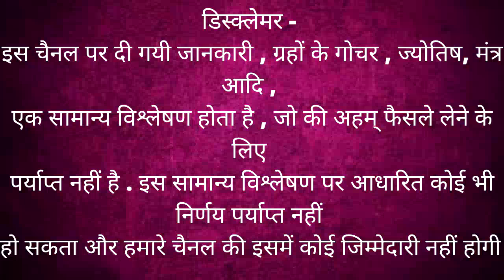Mithun rashi 2022–2027 | Mithun rashi ki sampurn jankari | Mithun rashi ki bhavishyavani | Gemini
Mithun rashi 2022–2027 | Mithun rashi ki sampurn jankari | Mithun rashi ki bhavishyavani | Gemini Horoscope
Mithun rashi 2022–2027 | Mithun rashi ki sampurn jankari | Mithun rashi ki bhavishyavani | Gemini Horoscope मिथुन  राशि की सम्पूर्ण जीवन की महत्वपूर्ण भविष्यवाणी | मिथुन  राशि 2022 से 2030 की सच्चाई | Mithun Rashi
Mithun rashi ke bare mein bataiye Mithun rashi ke log kaise hote hain Mithun rashi 2022 Mithun rashi 2023 Mithun rashi 2024 Mithun rashi 2025 Mithun rashi 2025 Mithun rashi 2027 Mithun rashi agle 5 saal Gemini horoscope in hindi Gemini next 5 years prediction Gemini next 5 years astrology
- Mithun rashi sampurn jivan
- मिथुन  राशि वालों सम्पूर्ण जीवन की महत्वपूर्ण भविष्यवाणी करियर पैसा बैंक बैलेंस लव लाईफ वैवाहिक जीव
- मिथुन  राशि के सम्पूर्ण जीवन की महत्वपूर्ण भविष्यवाणी Mithun Rashi ke log kaise hote hai All about Mithun
- मिथुन  राशिफल सम्पूर्ण जीवन । Mithun Rashifal Full Life । Gemini zodiac sign Full Life Details
- मिथुन  राशि सम्पूर्ण जीवन के पन्ने खोल देगा यह वीडियो || मिथुन  राशि सम्पूर्ण जीवन की भविष्यवाणी मिथुन  राशि
time stamps -
00:00 - Intro
00:21 – Mithun rashi agle 5 saal
01:47 – Mithun rashi ke log kaise hote hain
09:17 – Mithun rashi 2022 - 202
career rashifal
 business rashifal
 money/ wealth rashifal
 love rashifal
 study rashifal
 medical  astrology
 health rashifal